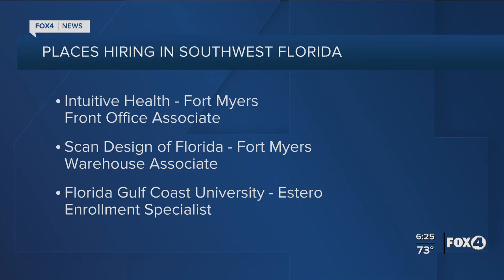Intuitive Health Prepares to Open in Florida with New Hires (WFTX FOX 4) 11/25/20